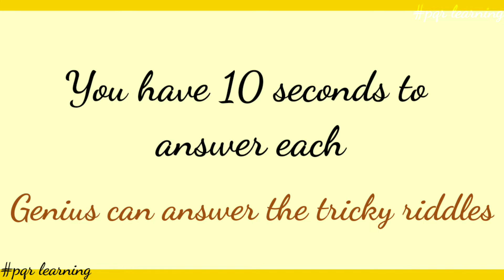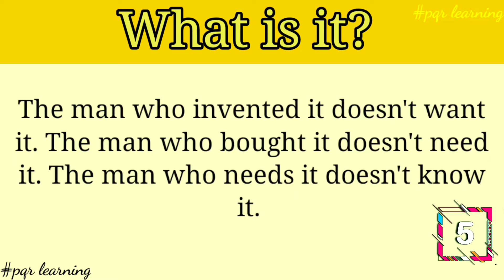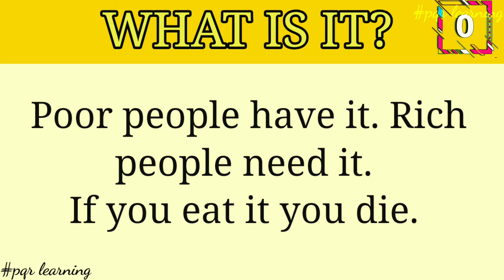A Genius can guess this question Hard-10 | Riddle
prove it by answering these 10 tricky Riddle quetsions.

Answers To Test Your Brain IQ.

In this video, There are 10 questions to test your brain IQ.